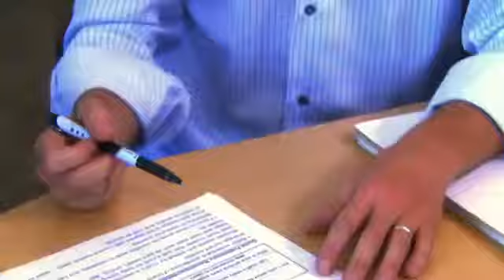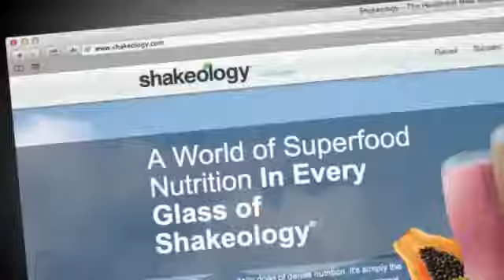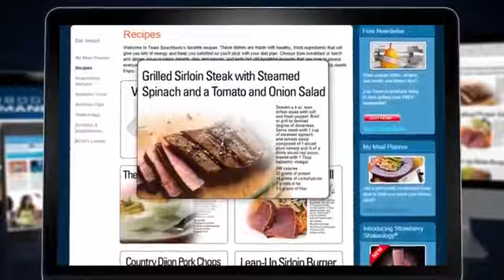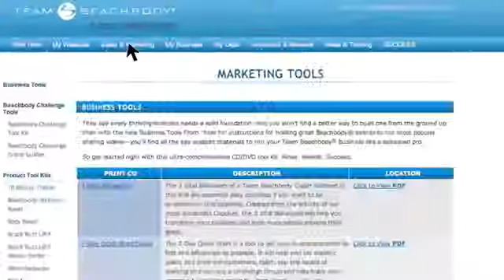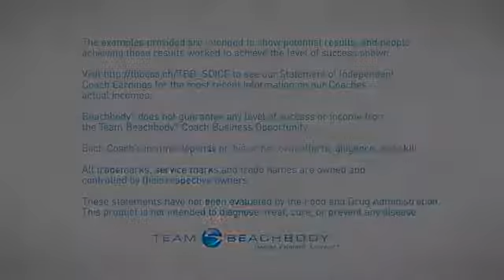Introducing Team Beachbody! Coach Opportunity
How do you successfully grow your Beachbody Business?
Consistency to the core activities!  The Leadership Ladder provides a frame work for stability, growth and duplication that will help your team to thrive.

Tina Salisbury
Diamond Beachbody Coach